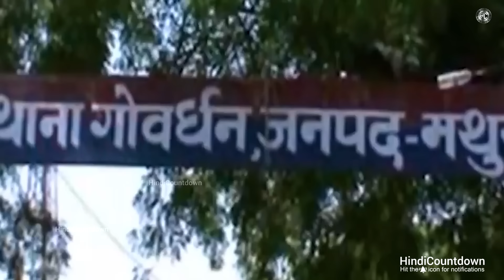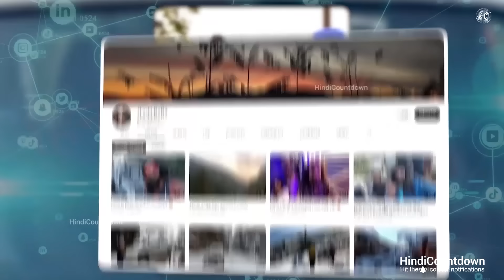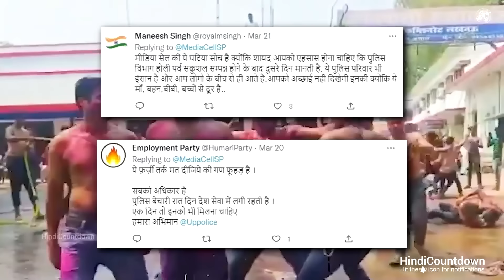पुलिसवाले की हरकत देख खून खौल उठेगा 😡| Police Caught Red-Handed On Cam (Part-7)